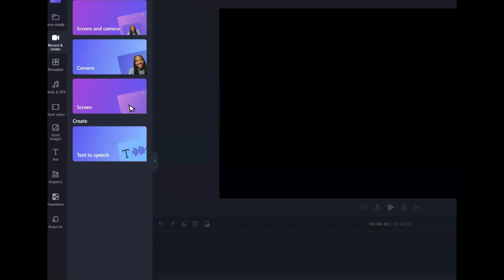205 Miss France Game Crowning